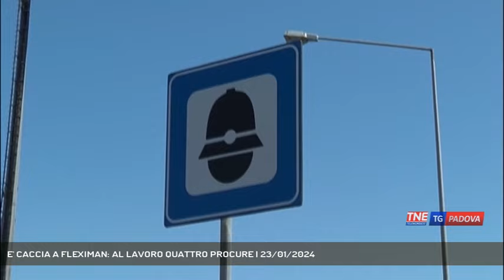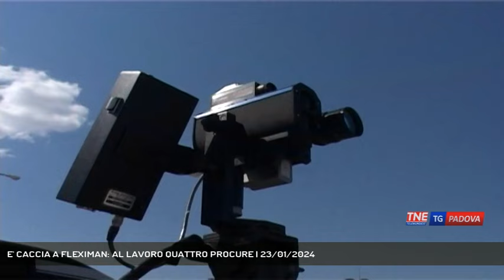E' CACCIA A FLEXIMAN: AL LAVORO QUATTRO PROCURE | 23/01/2024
TG Padova Sera 23/01/2024 - PADOVA - Ed è caccia aperta a Fleximan dopo il tredicesimo colpo messo a segno stanotte. Investigatori al lavoro sulle immagini di videosorveglianza.  || Se il colpo numero 13 Fleximan lo ha messo a segno nell'Alta Padovana a Villa del Conte, dopo la provincia di Rovigo che detiene il primato con otto azioni del giustiziere degli autovelox, la provincia di Padova sale rapidamente nella classifica con il caso di Tribano e il velox abbattuto tra venerdì e sabato notte a Carceri lungo la strada regionale 10. Dubbi che si tratti di un'azione di Fleximan restano per i due velox di Cadoneghe lungo la strada 307 del Santo, uno dei quali è stato fatto esplodere con polvere pirica il 9 agosto. Fleximan, da qui il nome, sega i tubi metallici con i flessibili. E proprio le scintille sarebbero state registrate dalle telecamere di sorveglianza posizionate lungo la strada regionale 10 variante a Carceri passate al setaccio da carabinieri e polizia locale. Non solo Rovigo e Padova, colpi di Fleximan si sono registrati anche nel bellunese al Passo Giau e a Riese Pio X. Uno o più persone in azione? Imitatori che stanno man mano emulando i vari colpi? I fascicoli sono aperti per danneggiamento aggravato, le indagini non si fermano. (Servizio di Chiara Gaiani) - Segui Telenordest anche sul digitale terrestre! Visita il sito